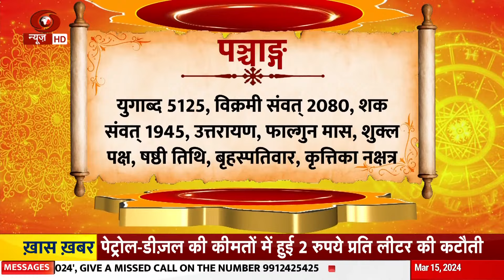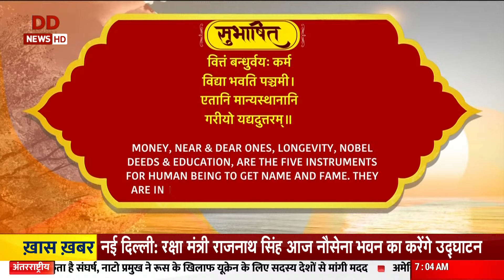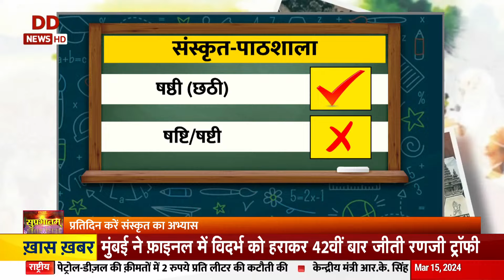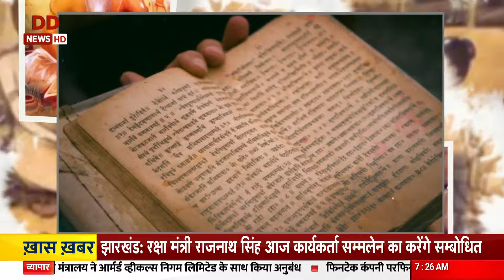भारतीय ज्ञान परंपरा और स्वस्थ जीवन शैली पर विशेष कार्यक्रम | Suprabhatam | 15/3/2024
🔍सुप्रभातम् स्वागत है आपका इस विशेष कार्यक्रम में जिसमे हम आपके लिए लेकर आते हैं भारतीय ज्ञान परंपरा, जीवन के लिए उपयोगी योग, स्वस्थ जीवन शैली का महत्व, बेहतर स्वास्थ्य के लिए प्रभावशाली उपाय,  संस्कृत का ज्ञान और भारतीय संस्कृति की झलक